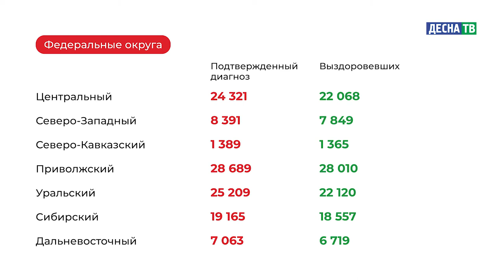Десна-ТВ: Оперативная информация по COVID-19. Статистика на 07.03.2021